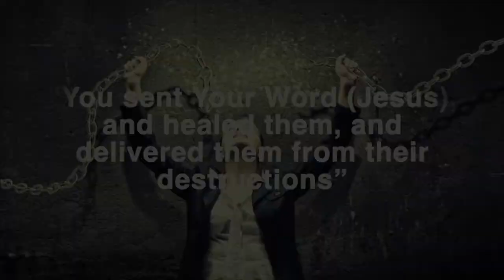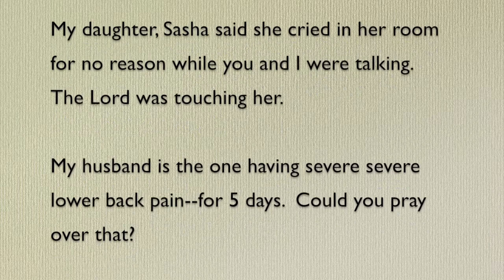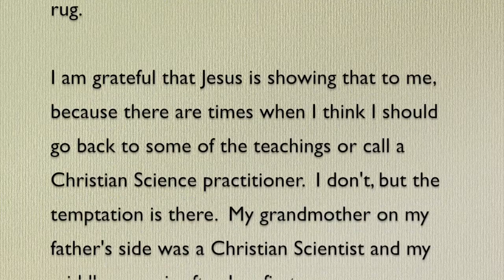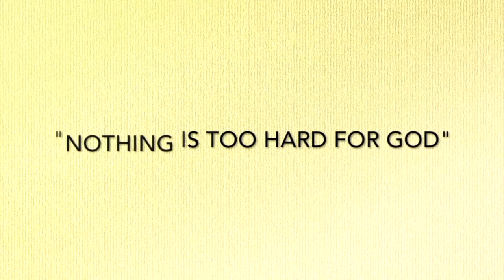Online Personal Healing Deliverance: Jesus - Shoulder Healed, Life Changed, Family Touched by God!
Paula spent much time as a Christian Scientist!  Jesus wanted Paula free of religion and the rigidness that held back her child like faith and love for Him as the Person of God!!!

Paula felt like she was "little' and "not important enough" for the Lord to work on.  Jesus had a big surprise for His girl!!!  Jesus encountered her life changing more than she even asked for!

"He who overcomes shall be clothed in white garments, and I will not blot out his name from the Book of Life; but I will confess his name before My Father and before His angels" (Revelation 3:5).

See and hear how God met this sweet woman and brought clarity, peace and purpose to her life in Him.